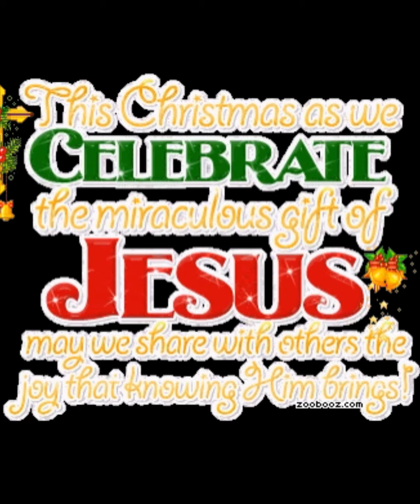CELEBRATE THE BIRTH OF JESUS CHRIST THIS CHRISTMAS 🎅🤶❄🎄🎁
Cheers to the holiday!! Tis the season for family/genuine friendship